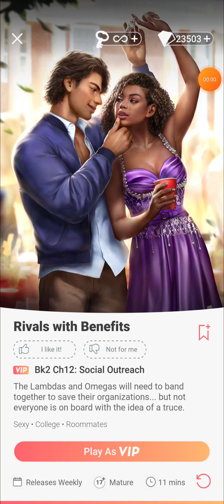Choices: Rivals with Benefits - Chapter 12 | ❤️ Female LI (Diamonds Used 💎)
Choices: Stories You Play - Rivals with Benefits

Chapter 12: Social Outreach
The Lambdas and Omegas will need to band together to save their organizations... but not everyone in on board with the idea of a truce.

Love Interest: Riley Coine (female)